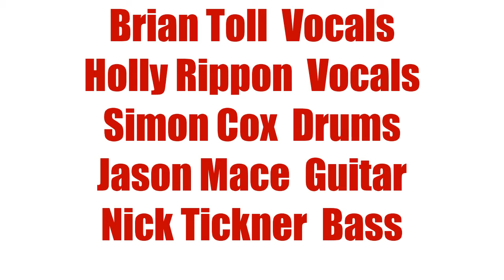Pressure Drop The Sub Tones Lockdown Sessions